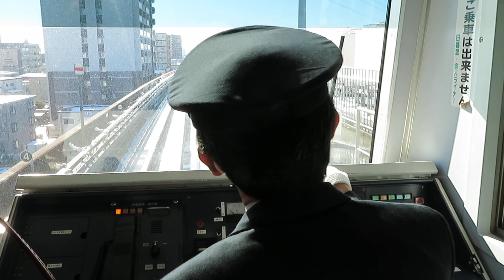▨2022年1月7日 日暮里・舎人ライナー有人運転 アナウンス後、一旦席を離れる運転手さん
日暮里・舎人ライナーは通常自動運転ですが、１月6日・7日は、運転手の方が乗車されていました。路面凍結などで問題が起きた時のためかもしれません。

1月6日　降雪により17:30から20:30頃まで日暮里・舎人ライナー運転見合わせ
1月7日　6日の雪で路面凍結などの理由により朝から運転見合わせと運転再開を繰り返す

MVI_5226